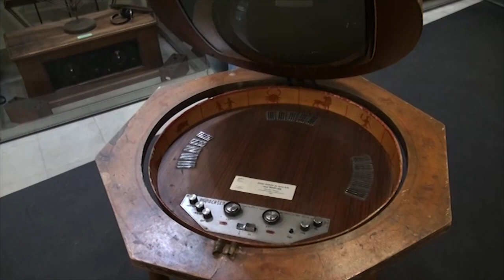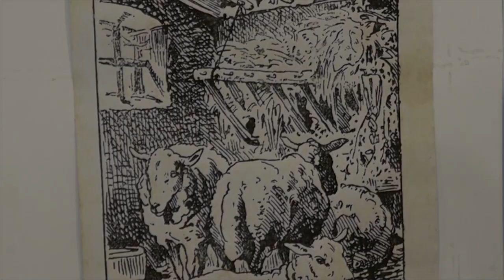Giornata Mondiale Audiovisivo al Mumec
Una mattinata dedicata all’importanza dell’audiovisivo ed alla scoperta delle varie declinazioni di comunicazione multimediale antica e moderna.
La Giornata Mondiale dell’Audiovisivo non poteva che essere celebrata anche al Mumec, il Museo dei mezzi di comunicazione di via Ricasoli ad Arezzo.